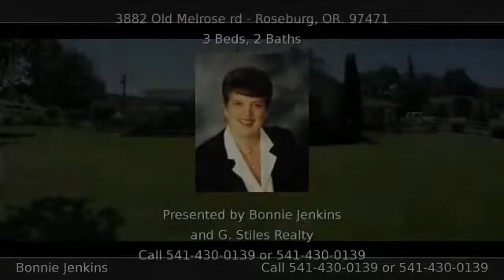3882 Old Melrose rd ROSEBURG OR 97471